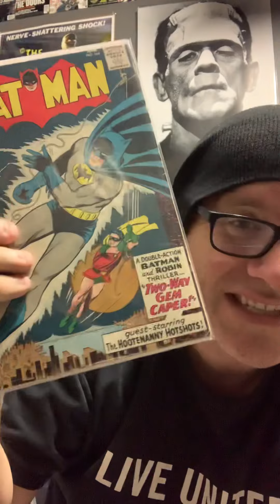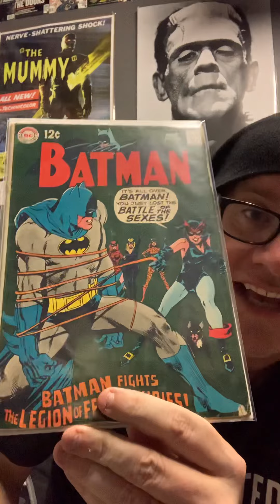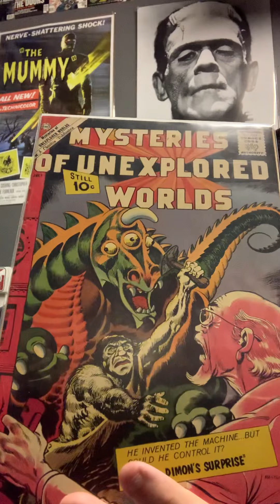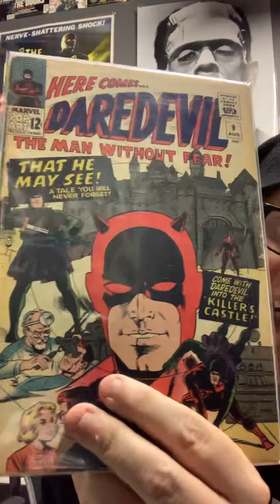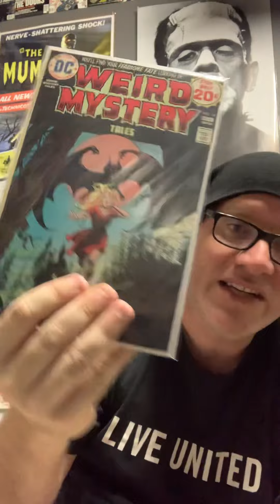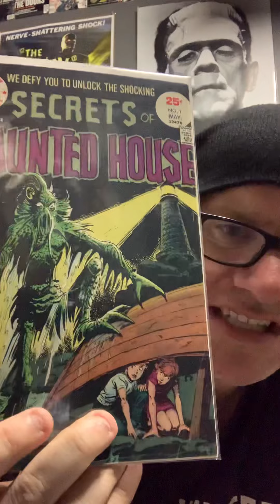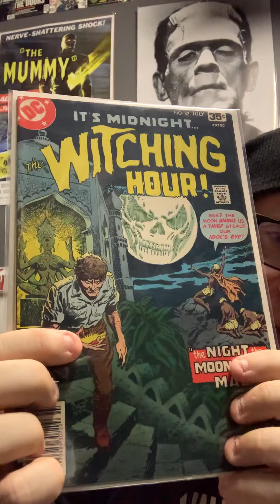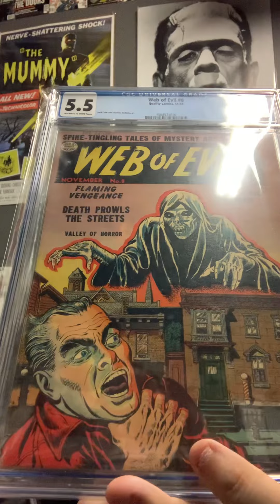Huntsville AL Comic Hunt, Baby love, Pancakes & Bubble Gum